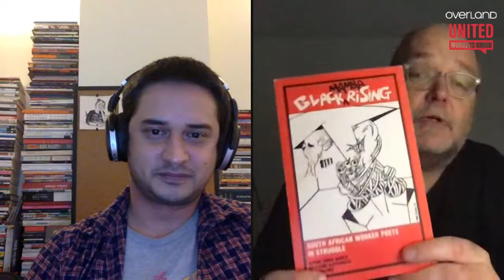Social Poetics - Mark Nowak in conversation with Benjamin Laird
Mark Nowak is the author of Coal Mountain Elementary, Shut Up Shut Down, and Revenants. He is the recipient of the Freedom Plow Award for Poetry & Activism and fellowships from the Lannan and Guggenheim foundations. Nowak has led poetry workshops for workers and trade unions in the US, South Africa, the UK, Panama, the Netherlands, and elsewhere. He is currently a professor of English at Manhattanville College and the founding director of the Worker Writers School.

Mark's latest book Social Poetics documents the imaginative militancy and emergent solidarities of a new, insurgent working class poetry community rising up across the globe. Part autobiography, part literary criticism, part Marxist theory, Social Poetics presents a people’s history of the poetry workshop from the founding director of the Worker Writers School. Nowak illustrates not just what poetry means, but what it does to and for people outside traditional literary spaces, from taxi drivers to street vendors, and other workers of the world.

In this special event cohosted by Overland Literary Journal and the United Workers Union, Mark will be discussing his latest book Social Poetics in conversation with Benjamin Laird. Benjamin is a Melbourne-based computer programmer and poet. He is currently a PhD candidate at RMIT researching poetry and programming and he is a website producer for Overland literary journal and Cordite Poetry Review.